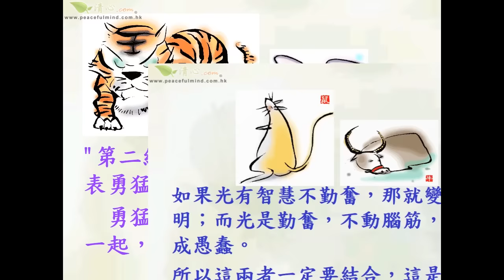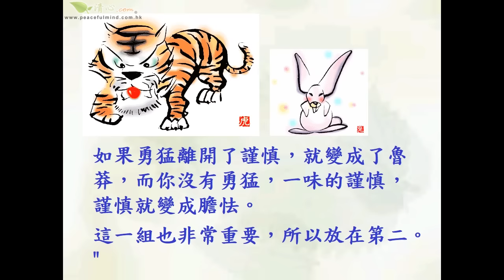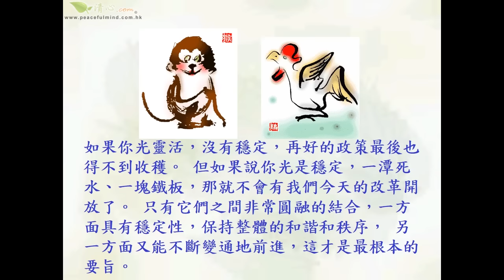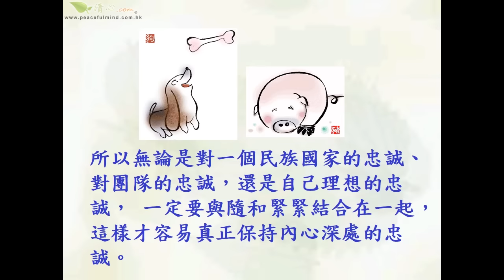十二生肖的含意